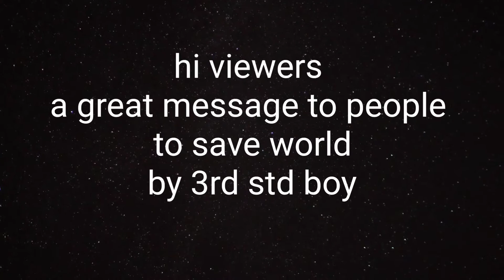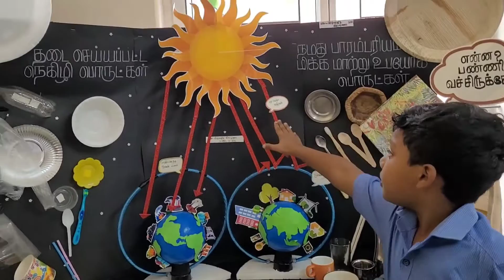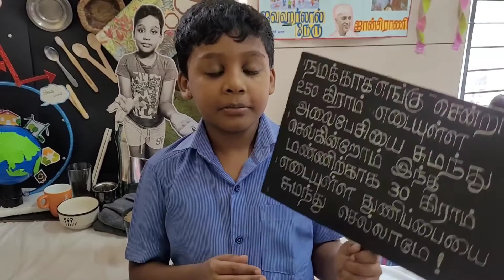DBX school expo||vishvajeet Krishna's project||no to plastic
Great effort of this kid for not to use plastic